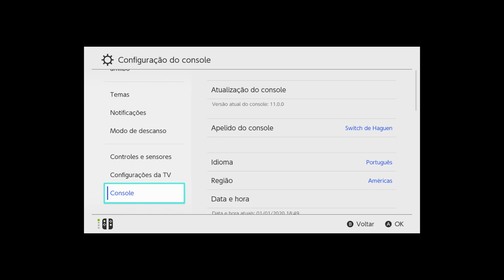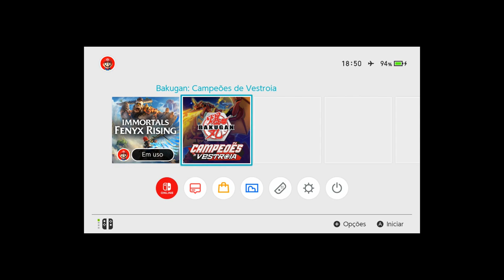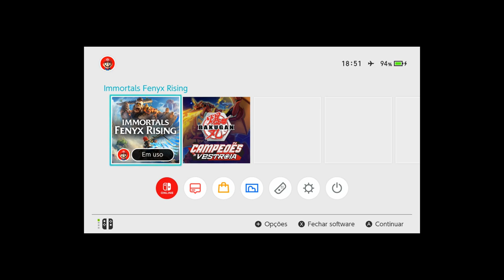SXOX 3.1.0 Totalmente Compatível com a 11.0.0 da Nintendo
128Gb 250,00
256Gb 500,00

Canal secundário
Nintendo Ban Oficial: